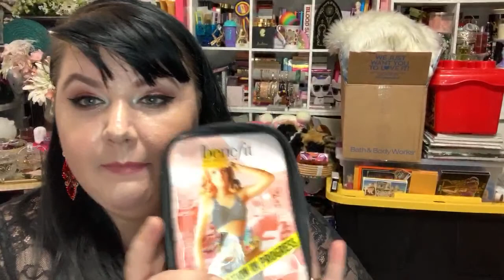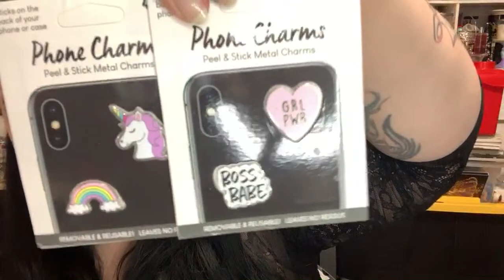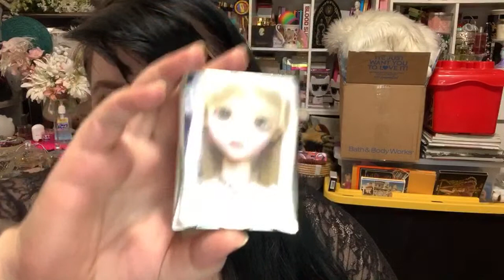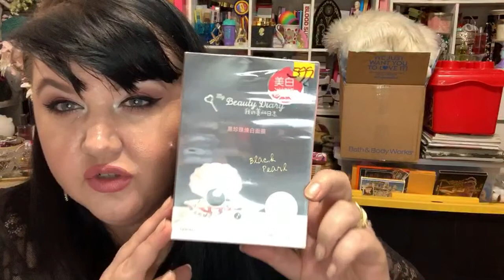Haul de genti/ haine si acareturi Partea a doua